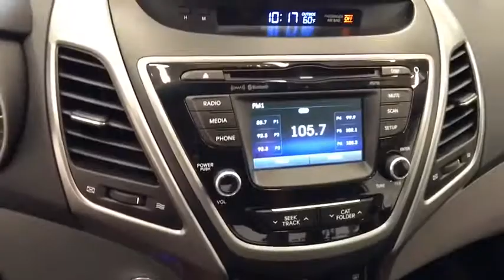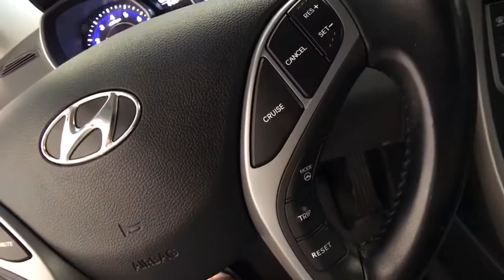2016 HYUNDAI ELANTRA Reno, Carson City, Northern Nevada, Sacramento, Roseville GH676371A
2016 HYUNDAI ELANTRA
2016 HYUNDAI ELANTRA 4DR SDN (ALABAMA PLANT) - Stock#: GH676371A - VIN#: 5NPDH4AE3GH676371

Hyundai Certified, CARFAX 1-Owner, Excellent Condition. EPA 36 MPG Hwy/27 MPG City! Heated Leather Seats, Onboard Communications System, CD Player, Dual Zone A/C, Keyless Start, iPod/MP3 Input, Alloy Wheels, OPTION GROUP 1 CLICK NOW!br /br /BUY WITH CONFIDENCEbr /10-Year/ 100,000 mile Powertrain Limited Warranty, 24-Hour Roadside Assistance for 10-Years/Unlimited miles, 150-Point Inspection and Reconditioning, 3-Month of No-Charge SiriusXM Satellite Radio All-Access Trial, Some of our pre-owned vehicles may have unrepaired safety recalls. Check vinrcl.safercar.gov/vin/, Towing/Rental/Travel Breakdown reimbursement benefits, Carfax Vehicle History Report Approx. Original Base Sticker Price: $21,700*. br /br /KEY FEATURES INCLUDEbr /Leather Seats, Heated Driver Seat, Heated Rear Seat, Back-Up Camera, Satellite Radio, iPod/MP3 Input, CD Player, Onboard Communications System, Aluminum Wheels, Keyless Start, Dual Zone A/C, Heated Seats, Heated Leather Seats MP3 Player, Remote Trunk Release, Keyless Entry, Steering Wheel Controls, Child Safety Locks. br /br /OPTION PACKAGESbr /OPTION GROUP 1. Hyundai Limited with SYMPHONY SILVER exterior and GRAY interior features a 4 Cylinder Engine with 145 HP at 6500 RPM*. Non-Smoker vehicle. br /br /EXPERTS ARE SAYINGbr /Edmunds.com explains The Elantra sedan has a large 14.8-cubic-foot trunk, which is more capacity than most rivals, and the liftover height is low.. Great Gas Mileage: 36 MPG Hwy. br /br /WHO WE AREbr /Lithia Hyundai of Reno sells new Hyundai's, certified pre-owned Hyundai's, and used cars, trucks, and SUV's! We have excellent finance options as low as 0% on select models, in addition to all avilable Hyundai incentives and rebates! We also specialize in second chance financing! We are located in Northern Nevada at 2620 Kietzke Ln. Reno br /br /Price does not include $449 Dealer doc fee, taxes, and license fees. Price contains all applicable dealer incentives and non-limited factory rebates. You may qualify for additional rebates; see dealer for details.br / Some of our Pre-Owned vehicles may be subject to unrepaired safety recalls. Check for a vehicle's unrepaired recalls by VIN at